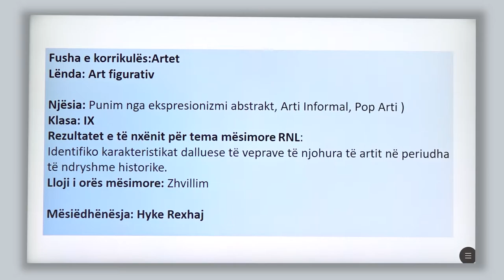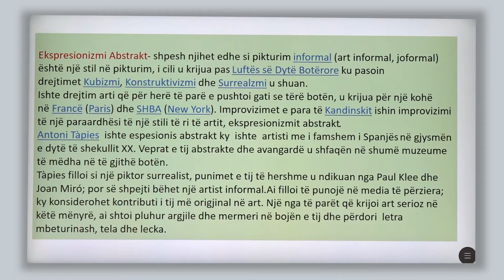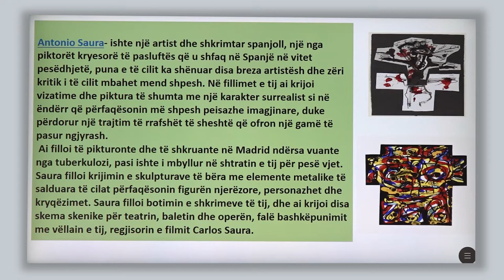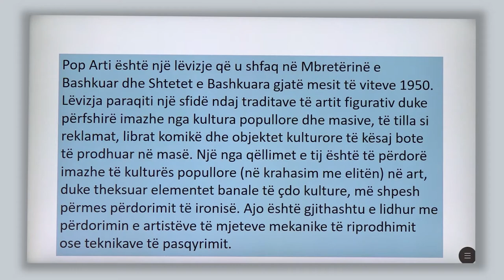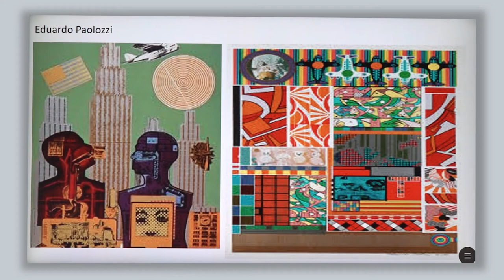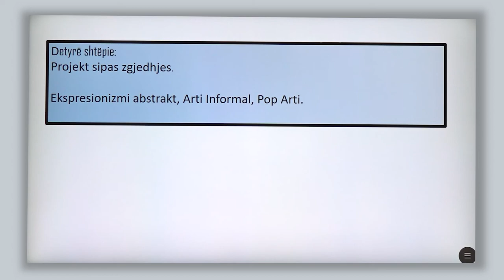9 16 003 - Java e nëntë - Edukatë figurative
Punim nga ekspresionizmi abstrakt, Arti Informal, Op Arti, Pop Arti